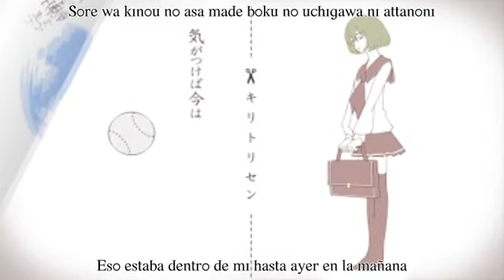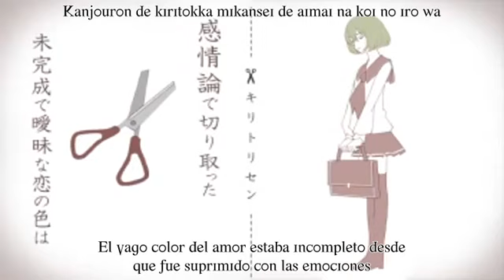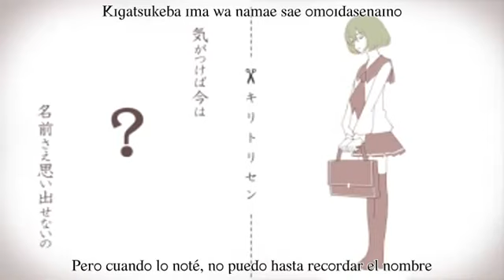【Gumi】 Cutoff Line [Sub Españo]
Disfruten!!!
Subtitulado y traducido por shokoladekot